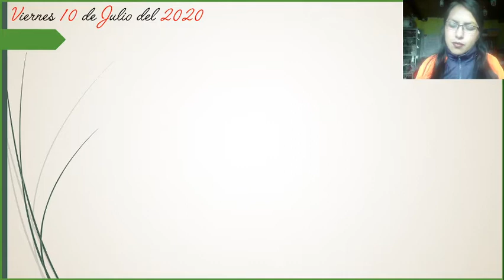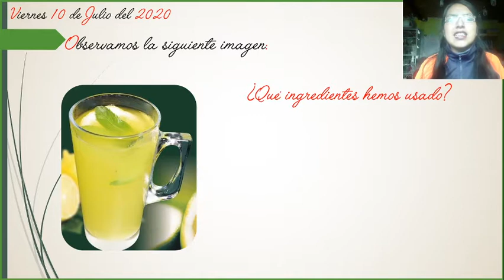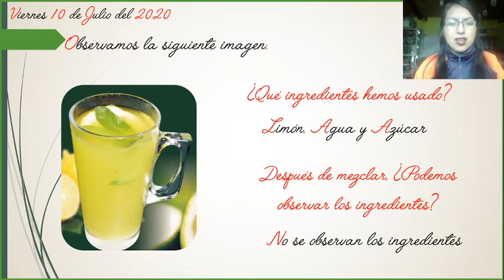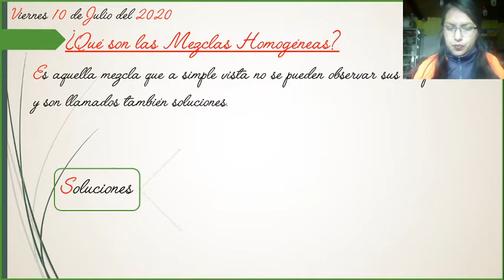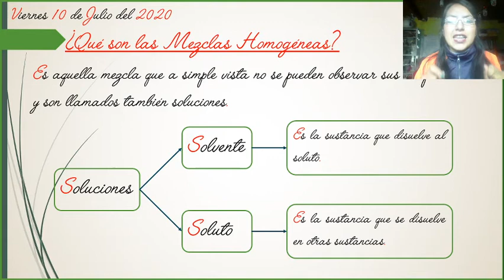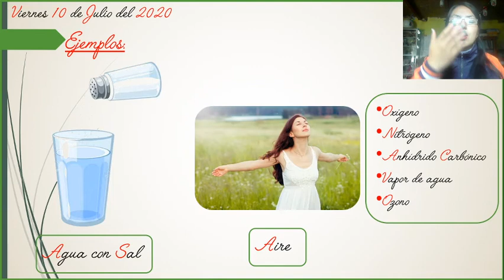MEZCLAS HOMOGÉNEAS 3RO